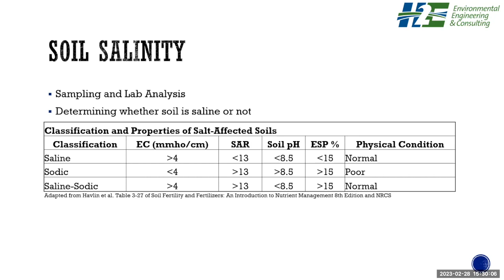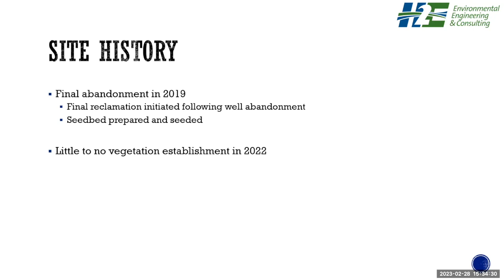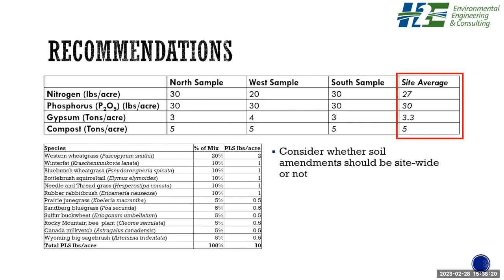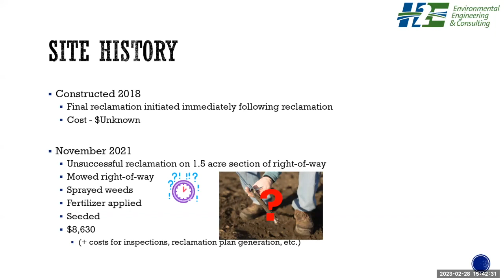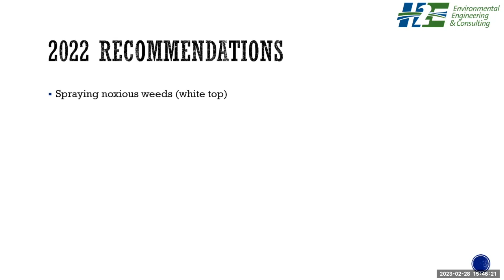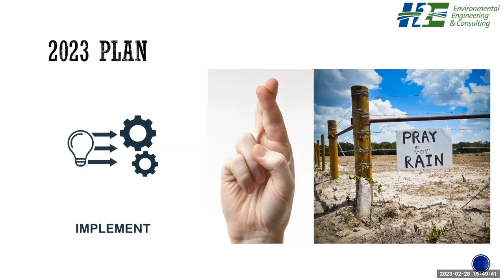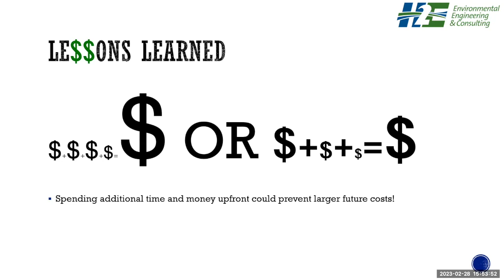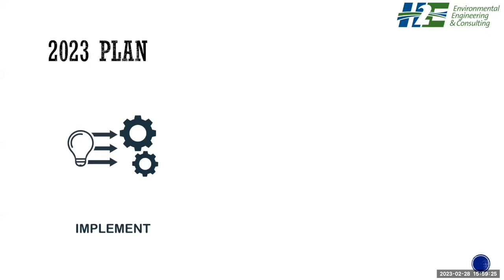2023 North Dakota Reclamation Conference: Salinity Case Study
Video #13 of 13 from the 2023 North Dakota Reclamation Conference - Restoration in Challenging Environments.
This talk is titled "Salinity Case Study" and is presented by Clay Wood, H2E.